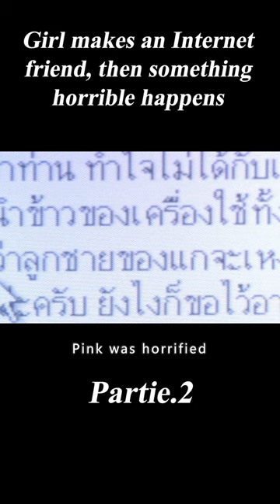2/3Girl makes an Internet friend, then something horrible happens#shorts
Movie Name : See Prang
Summary : 4BIA is a Horror Anthology. The first segment, "Happiness" is about a lonely girl who corresponded with a stranger over hand phone text messaging and soon discovered something strange about this new stranger that she is attracted to. "Tit For Tat" spun a tale of black magic and vengeance for a school kid that had been bullied by a school gang. "In The Middle" - a grou... Read all

Directors
Banjong PisanthanakunPaween PurijitpanyaYongyoot Thongkongtoon
Writers
Yongyoot ThongkongtoonEakasit ThairaatPaween Purijitpanya
Stars
Maneerat Kham-uan，Witawat Singlampong，Apinya Sakuljaroensuk